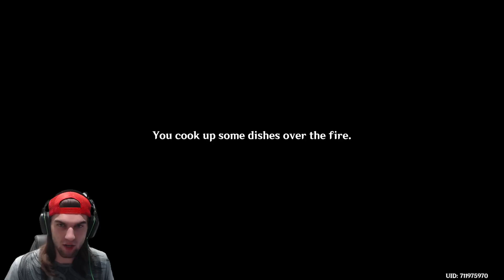I made it to Sumeru City! | Genshin Impact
I made it to Sumeru City, I have many theories and suspicious feelings about what's going on here! I hope you enjoy my reaction to the first time seeing Sumeru city! :D